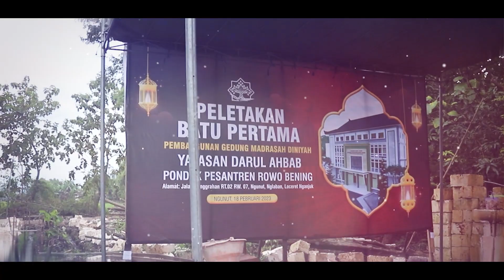Peletakan Batu Pertama gedung Madrasah Diniyah yayasan Darul Ahbab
Institut Teknologi dan Sains Nahdlatul Ulama Pasuruan